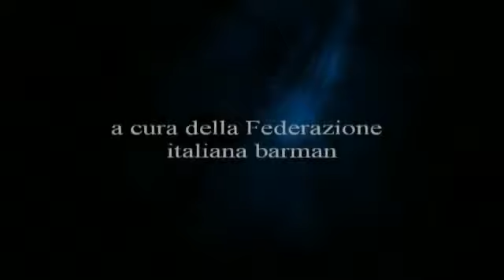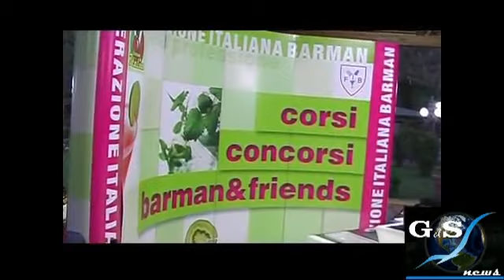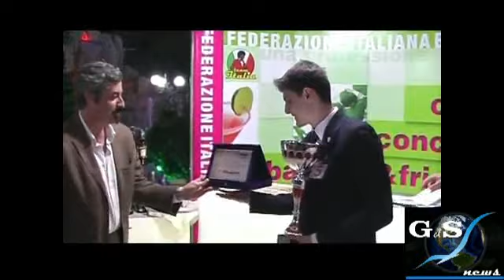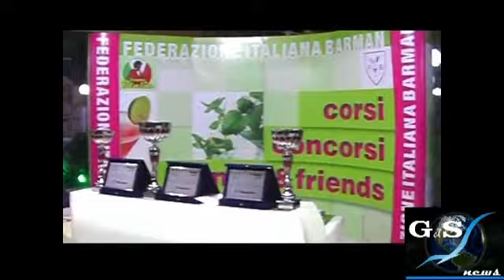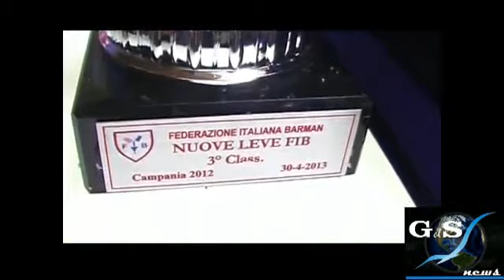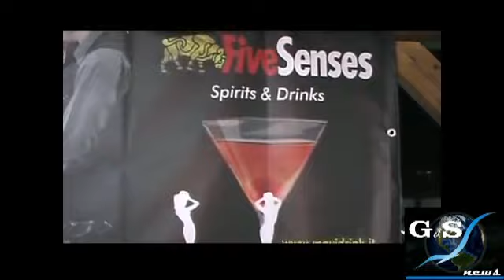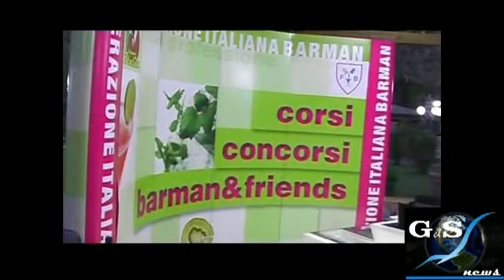GdS News Barman e cocktails. In Campania 1° concorso Nuove Leve Fib 2012 - YouTube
GdS News è il canale dell'associazione e del progetto Giovani del Sud, ma anche un contenitore di analisi e commenti sulla tv di ieri e di domani. Produzioni e realizzazioni video-giornalistiche, servizi ed interviste targate GdS News

Le immagini di una telecamera ci condannano mostrandoci la verità, la tv distorce spesso questa verità per attrarre con la finzione...
La Federazione Italiana Barman è da sempre impegnata nel promuovere iniziative professionali con protagonisti le nuove leve del settore beverage.
Nella splendida ed emozionante scenografia del giardino dell'Arcadia Restaurant Park si è svolta il primo concorso "Nuove Leve FIB 2012" Campania gara di cocktail fantasia con protagonista i giovani. Ogni concorrente ha elaborato una ricetta inedita utilizzando i prodotti dell'azienda Mavi drink, un punto di riferimento in Italia nella produzione di liquori e distillati. Alla fine delle prove è stata stilata una classifica. I primi tre classificati hanno sorteggiato un cocktail codificato IBA selezionato dalla commissione organizzatrice. I responsabili della Federazione Italiana Barman Campania Salvatore Di Iorio e Antonio Faracca hanno voluto organizzare questo primo concorso che vuole essere un messaggio per tutti quelli che credono nella professione e vogliono acquisire le giuste competenze per svolgerla al meglio. I responsabili FIB sez. Campania credono nel progetto della Federazione Italiana Barman e auspicano di avvicinare al bere consapevole molti giovani attraverso i corsi per barman di primo livello. Tutti i partecipanti sono stati preparati, professionali e quell'emozione che traspirava in ognuno faceva trapelare il loro sogno di affermarsi in una professione come quella del barman che amano.

Ogni concorrente raccontava il suo cocktail motivando la scelta dei prodotti e il nome. Guido Ferrini e Pierpaolo Vivaldi in rappresentanza della Presidenza Nazionale della Federazione Italiana Barman hanno seguito con interesse e viva partecipazione lo svolgimento della gara valutando la tecnica e l'aspetto degustativo. Con la collaborazione dell'Associazione Giovani del Sud presieduta dal giornalista Lello La Pietra e le telecamere di GDS NEWS sono stati raccontati i momenti salienti della gara. Un parterre de roi ha elevato questo primo concorso regionale: Giovanni Mautone Corporate Dining Services Mgr. (MSC Crociere) e Antonino Barone Asst.

Corporate Hotel Manager che hanno elogiato l'impegno dell'Associazione professionale FIB e invitato i giovani a credere nella professione di barman impegnandosi sempre e non fermarsi mai alle prime difficoltà; Giuseppe Di Girolamo giornalista del Roma; past fiduciario AMIRA Napoli Giuseppe Di Napoli;
Alberto Alovisi Presidente ADA Campania; Andrea Licastro responsabile azienda Mavi Drink; Felicia Annarumma titolare dell'omonima azienda vinicola ha deliziato il palato degli ospiti offrendo il vino spumantizzato Bomba D'Amore; i gestori del NEW Crostolo Hotel Sergio e Luca Di Leva hanno omaggiato il primo classificato di un pernottamento nell'isola d'Ischia; Professor di Sala e Vendita Pietro Elefante e Giuseppe De Liberato; Egidio Fiorani Maitre AMIRA.
Hanno collaborato con professionalità, vivo interesse e fattiva collaborazione gli allievi della terza Sala e Vendita Sez. B dell'Istituto Alberghiero "G.Rossini" Napoli. Un plauso ai sette concorrenti che hanno partecipato e che voglio menzionare: Marino Ciro: Gabriele Buonpensiero; Esposito Roberto; Donini Antonio; Iaquaniello Arianna; Orlando Mattia; Ianniello Salvatore.